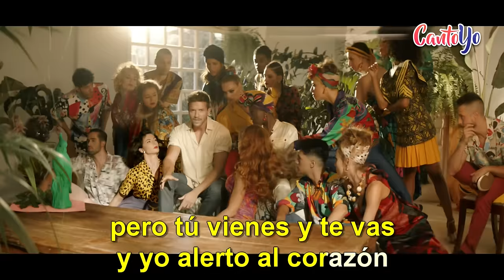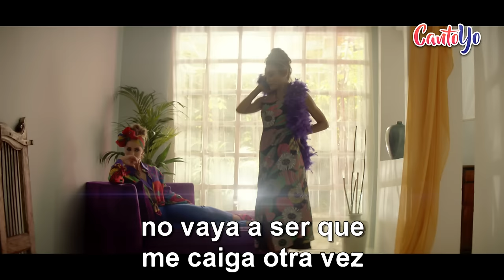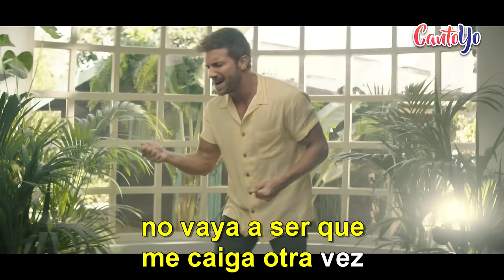Pablo Alborán - No Vaya A Ser (Karaoke) | CantoYo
Karaoke de la canción No Vaya a Ser de Pablo Alborán

No hay reglas para amar
No hay forma de acertar
Solo pretendo ser
Tu mejor verdad
Pero tú vienes y te vas
Y yo alerto al corazón
Si te vas a quedar
No entenderé otro adiós
Que el hambre que tienes se olvida
De las mordidas que ya le dio a mi vida
No vaya a ser que te quiera y te vuelvas a ir
No vaya a ser que me enamore aún más de ti
No vaya a ser que me equivoque y te vuelva a perder
No vaya a ser que me caiga otra vez
Te juro que intenté
No verte en otra piel
Vacío en el papel
Mi rabia y mi ser
Espero no llevar
La cruz de perdonar
A quién no me hace bien
Y juega a marear
El tiempo no borra, ni esconde tanta despedida
No busques más salida